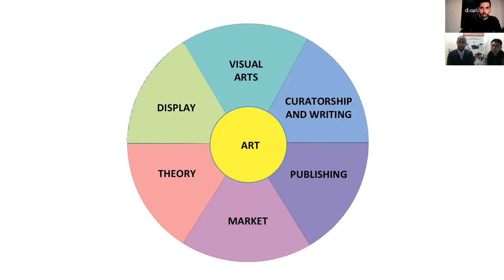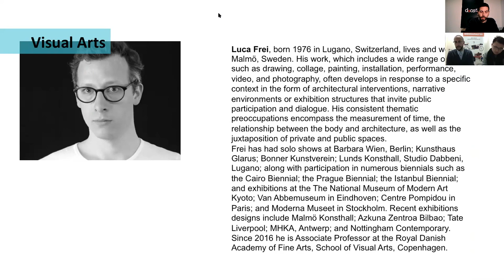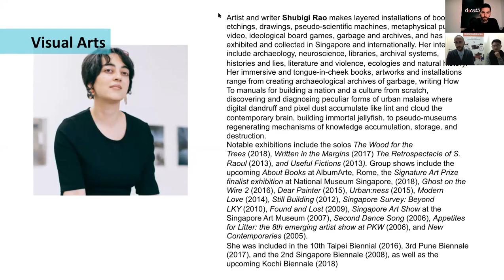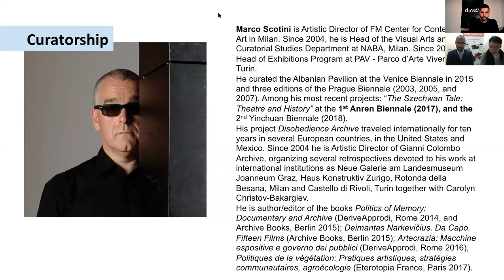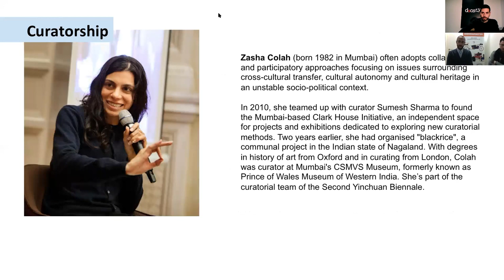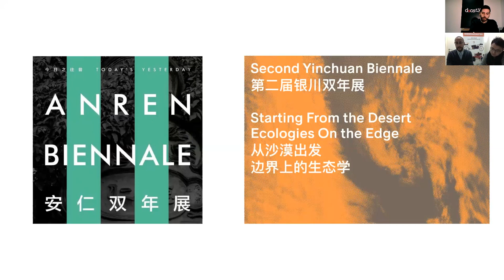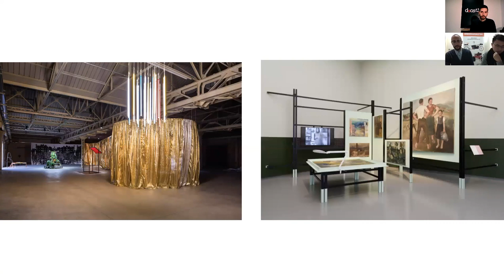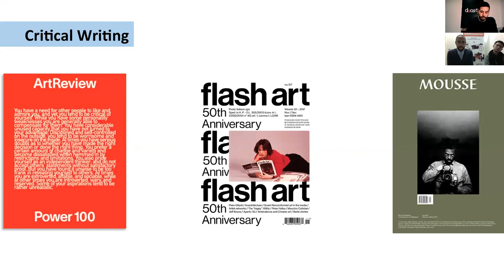Webinar NABA - Visual Arts and Curatorial Studies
On December 11, 2018 NABA presented the free webinar on the two-year MA in Visual Arts and Curatorial Studies.